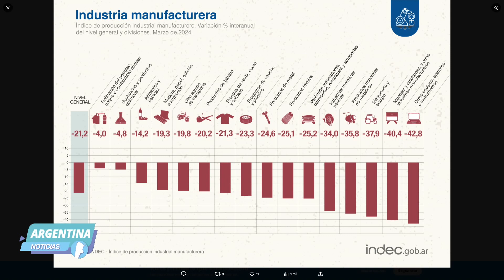El póker de la política: Industria manufacturera